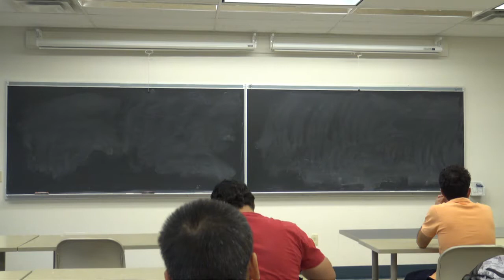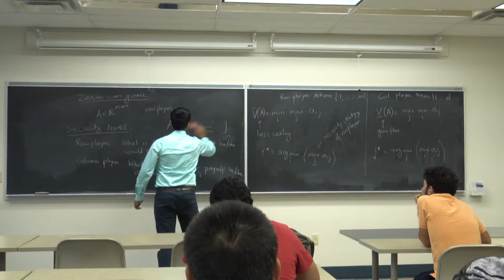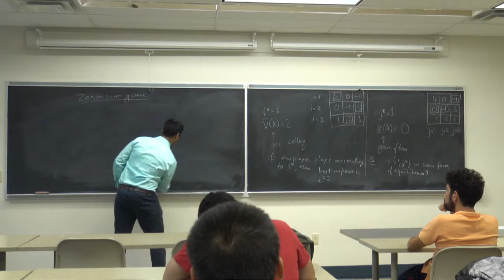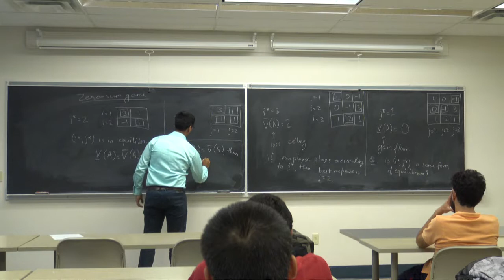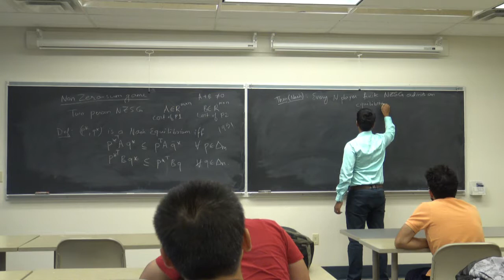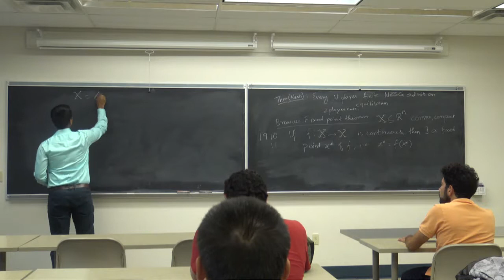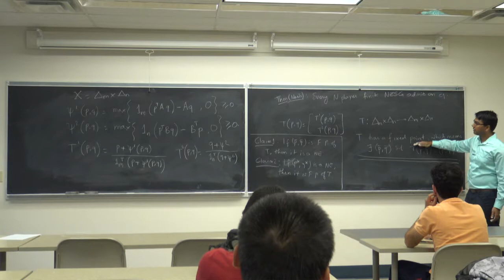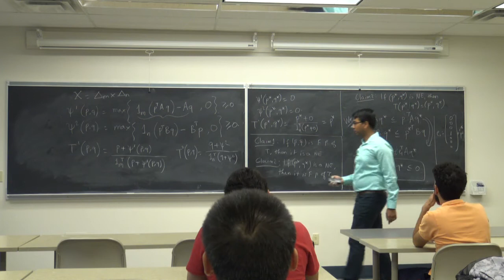ECE 6194.04: Game Theory Lec 2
Proof of existence of Nash equilibrium